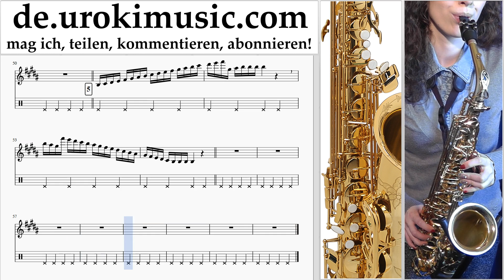Saxophon Lernen (Alt) Avicii - Wake Me Up Tabulatur Teil#1 um-a995